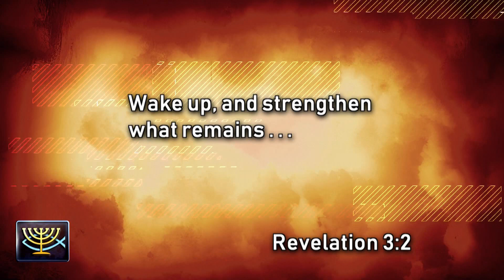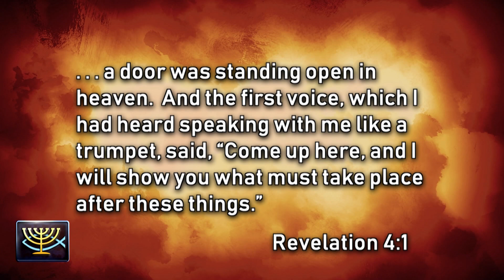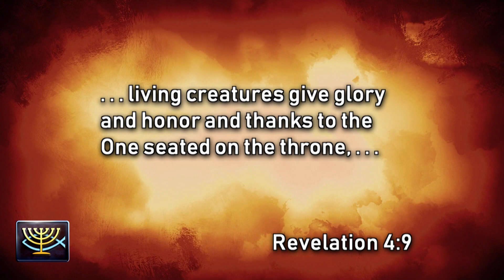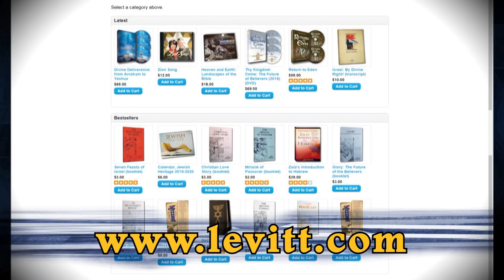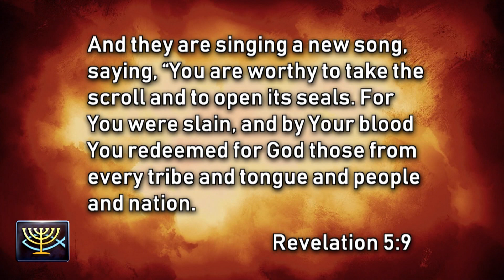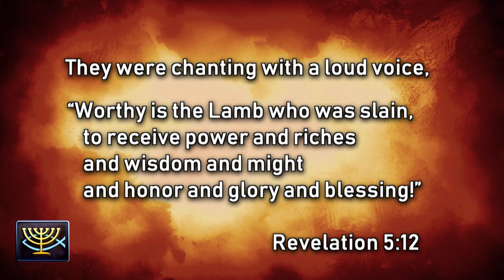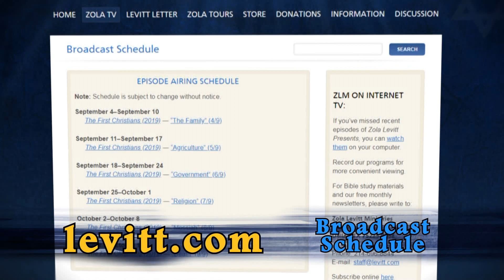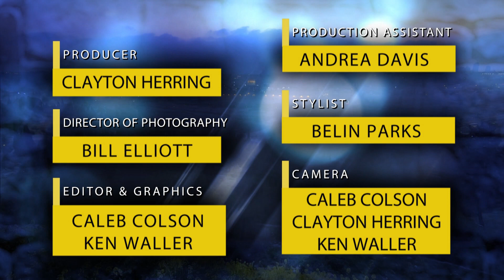Revelation: Unveiling the Visions #2: Vision of Heaven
In this week's episode from the "Revelation: Unveiling the Visions" series, Dr. Seif takes us to a rare bright spot in the book as he walks through chapters 3, 4 and 5. We continue our look at the message to the seven churches including Sardis, Philadelphia and Laodicea. Then, we peek behind the veil to get a glimpse of the throne of GOD and heaven singing praises to the Lamb.  (Program #2 of 8)